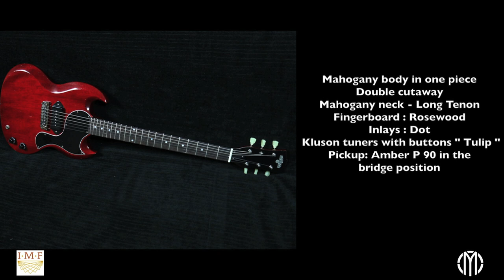Maybach Albatroz 65 Demo by martial allart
Hi , this is the demo of the new Maybach Albatroz 65 .

Signal chain : Maybach Albatroz 65 - Torpedo Reload (DI) - Fredamp Silver 2554 - Torpedo cab - Eventide H9 ( Spring reverb ) .

Martial Allart "New World" NEW ALBUM OUT EVERYWHERE NOW, CLICK TO BUY/LISTEN